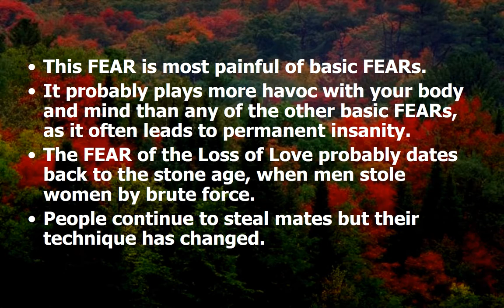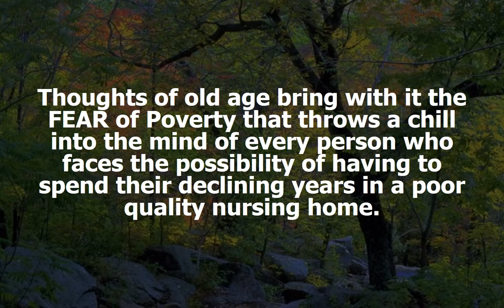Fear Of Loss Of Love In Search Of Heroes Think And Grow Rich Training For Christian Moms